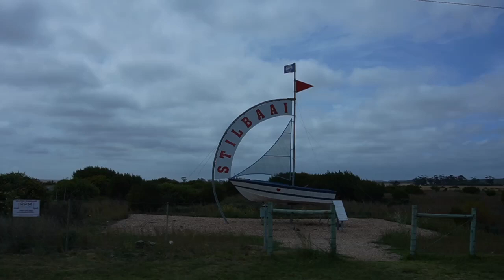Nadine Hansen “art is an incredible medium to help communicate what scientists are putting forward”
We recently visited Nadine Hansen at her home studio in Geelkraans Nature Reserve, Still Bay where she shared her creative inspiration with us and explained that “art is an incredible medium to help communicate what scientists are putting forward”.

Several of Nadine’s artworks will be showcased at our Inspired by Nature Art Exhibition on Saturday, 12 November in Riversdale.